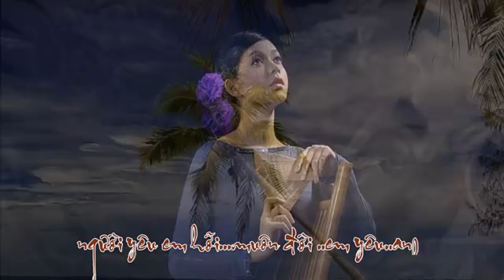Thì Thầm [Phạm Anh Dũng] Hiếu Tâm-Nguyễn Anh Huy (Hùng Hà)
Thì Thầm [nhạc và lời Phạm Anh Dũng] Hiếu Tâm hát -Nguyễn Anh Huy hòa âm (Hùng Hà video)